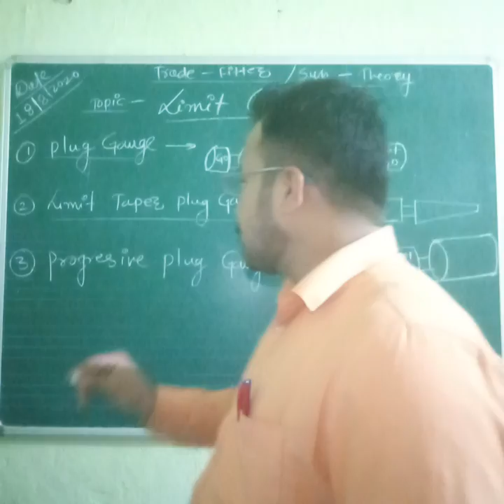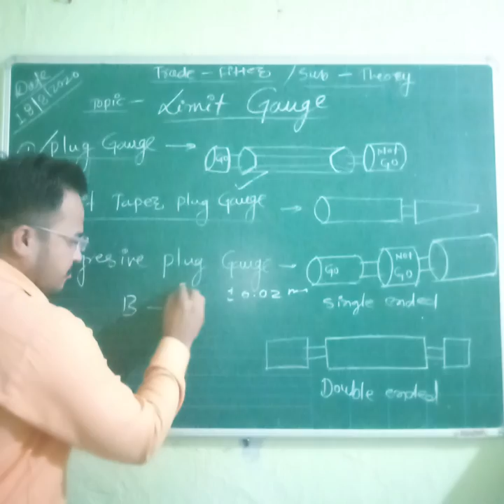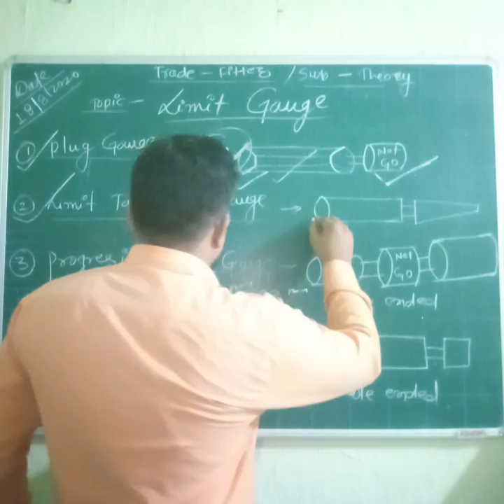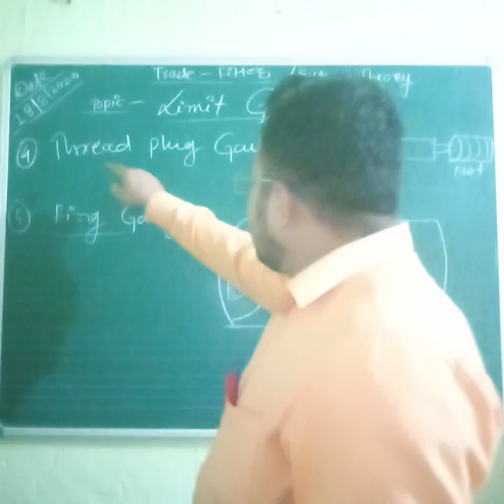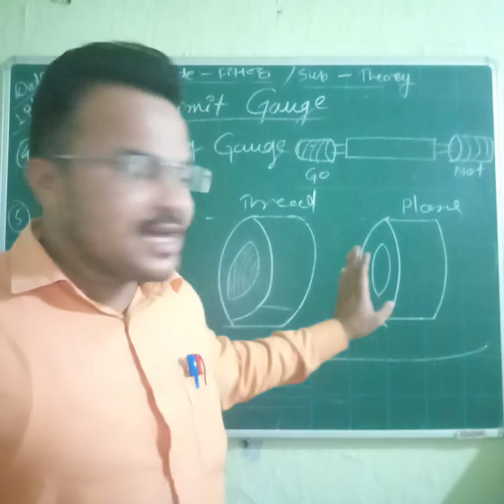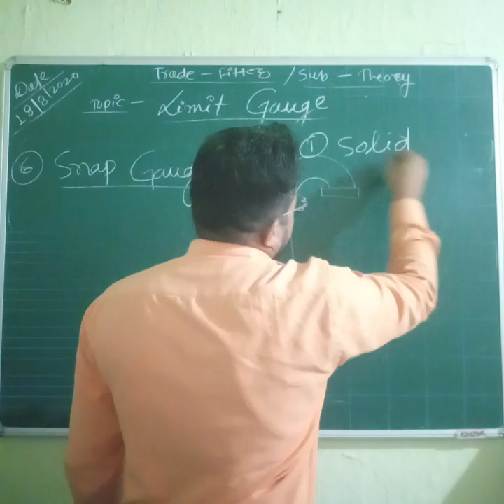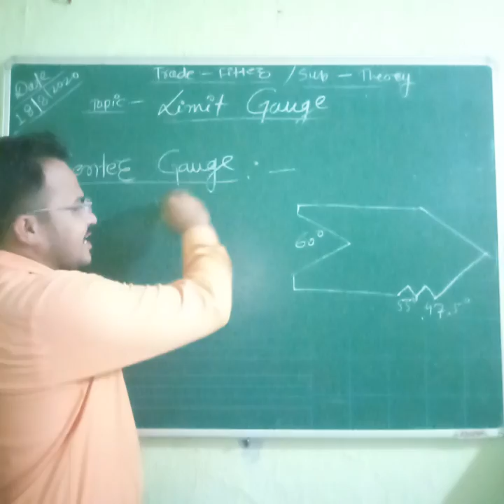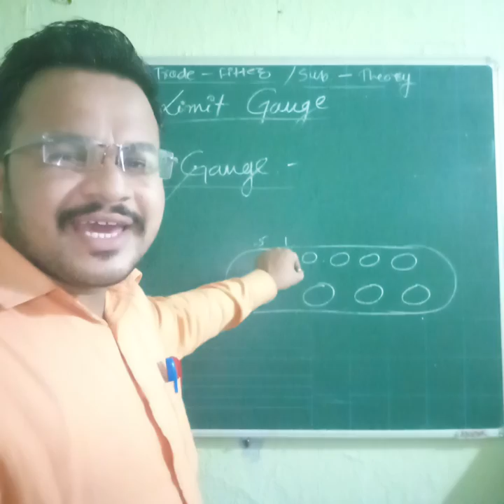Limit Gauge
Limit Gauge explained by Chetan Pal (Fitter Instructor)